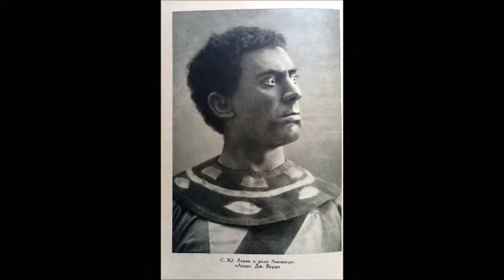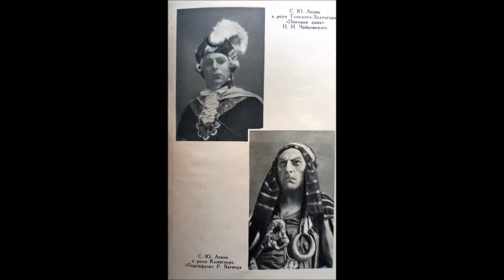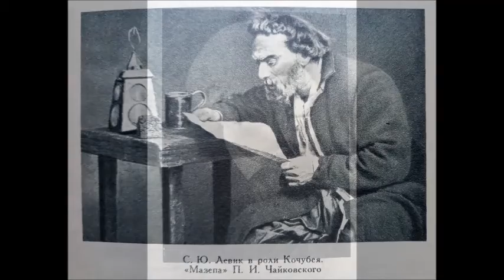Рубинштейн Романс Демона Не плачь дитя Сергей Левик